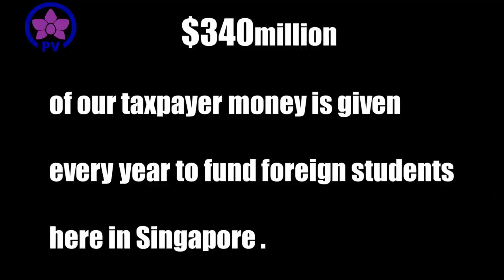Why is the PAP Spending $1m Dollars a Day on Foreign Students Whilst Dismissing our Own?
In this video Kok Ming a Peoples Voice Shadow Cabinet member,  took time out of the Pioneer community visit and house 2 house, to make a short video on the subject of university education and the PAP's short-sighted and unfair policy of spending hundreds of millions of dollars on foreign students whilst leaving many Singaporean students unable to attend university at all.

Peoples Voice does agree with inviting foreign students to enrich the academic landscape of Singapore, but never at the expense of young Singaporeans. Peoples Voice believes that every young Singaporean should have a pathway to university if that is their interest.  A pathway that is affordable and easy to access.
We invite you to have a say and join us in our co-creative policy building.